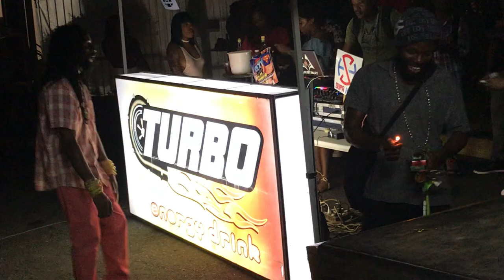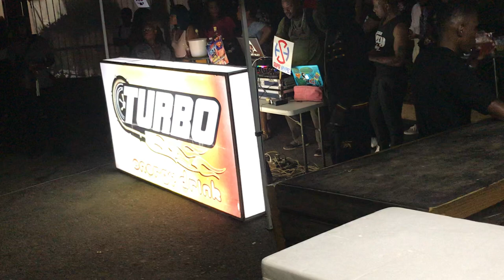Kurt Riley Dancehallhighsociety @ Sexy Tuesdayz 2017